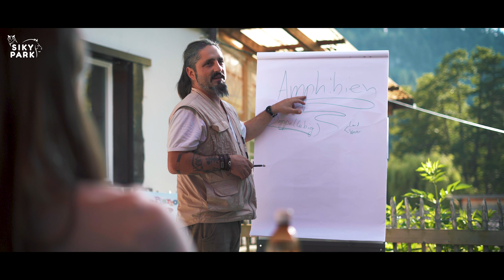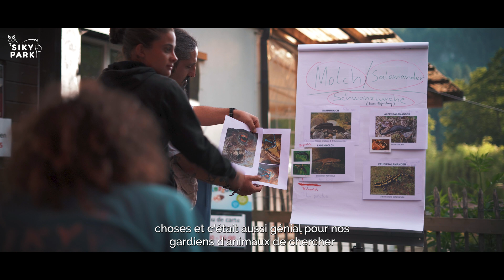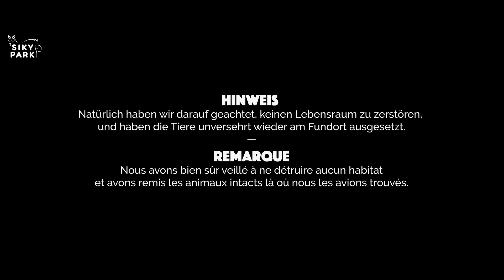Bio Nacht mit dem Sikypark-Team | Teil 5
Die einheimischen Amphibien haben nicht nur viele von euch fasziniert, sondern auch unsere Mitarbeiter. Bei der von Zooleiter Marc Zihlmann und Cheftierpflegerin Kim Herzog veranstalteten Bio-Nacht waren die Tierpfleger ohne zu zögern dabei. Nach kurzer Theorie durfte selbst gesucht und geforscht werden. Natürlich haben wir darauf geachtet, keinen Lebensraum zu zerstören, und haben die Tiere unversehrt wieder am Fundort ausgesetzt. Von diesem Abend könnt auch ihr als Besucher profitieren, denn unsere Tierpfleger geben ihr Wissen gerne weiter.

Les amphibiens indigènes n'ont pas seulement fasciné beaucoup d'entre vous, mais aussi nos collaborateurs. Lors de la nuit bio organisée par le directeur du zoo Marc Zihlmann et la cheffe soigneuse Kim Herzog, les soigneurs animaliers n'ont pas hésité à participer. Après une brève partie théorique, ils ont pu faire des recherches eux-mêmes. Nous avons bien sûr veillé à ne pas détruire d'habitat et avons relâché les animaux intacts sur le lieu de leur découverte. En tant que visiteurs, vous pouvez également profiter de ce qui s'est passé lors de cette soirée, car nos gardiens d'animaux transmettent très volontiers leurs connaissances.